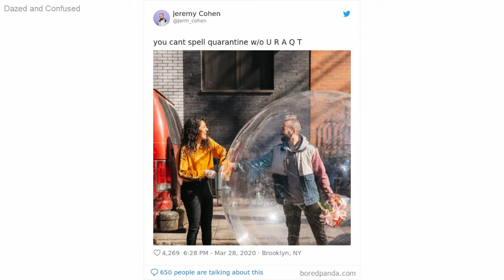Funny and Creative COVID-19 Masks Spotted Outdoor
new day of quarantine! People have created new hilarious and creative ways to protect them from corona virus when going outside, here are some of these funny masks!

These are just random pics from different sources on the internet, it's not mine.